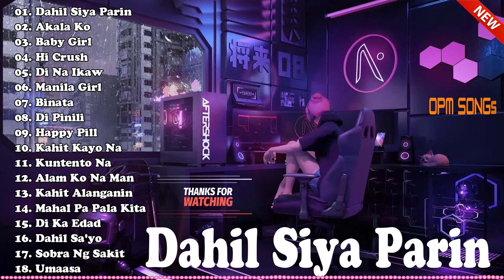The Team Sekai Best Hugot Rap OPM Love Songs - Team Sekai Nonstop Song 2024 💕